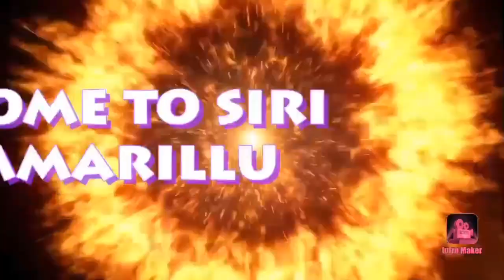Cool Lemon pudhina punch (చల్ల చల్లగా నిమ్మ పుదీనా జ్యూస్ తాగేద్దాం)